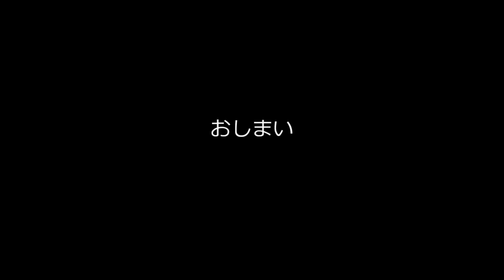【泣けるぜ】レオンによるバイオ4のちょっと面白いセリフ集【バイオハザード4】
右腕が取れるのか？
バイオハザード4のレオンのちょっとおもしろいセリフ集です！